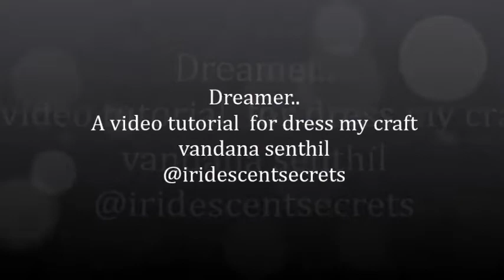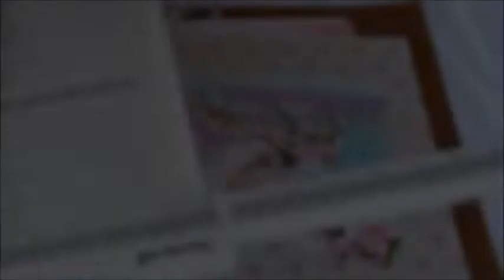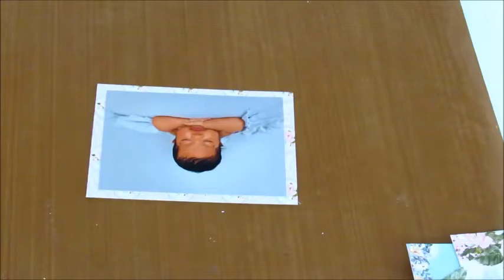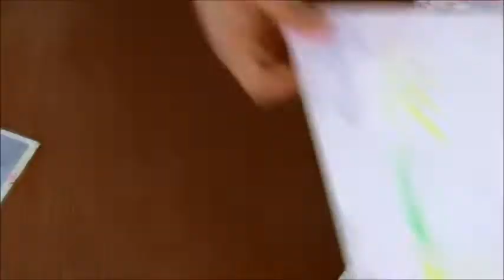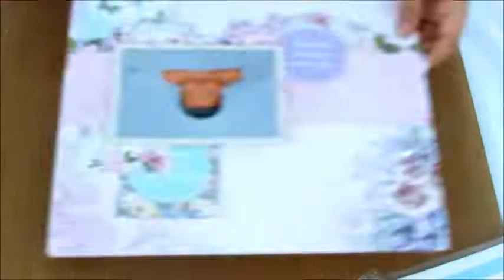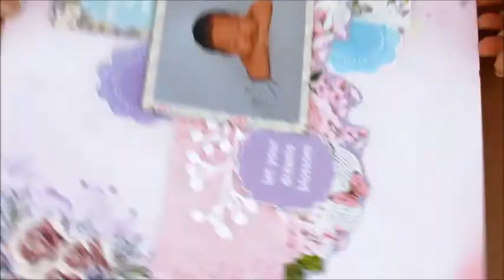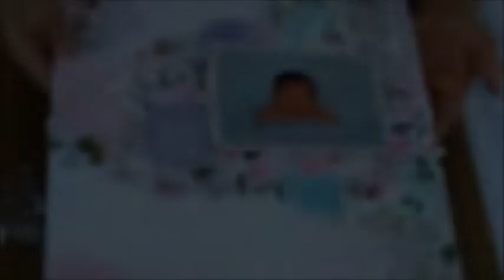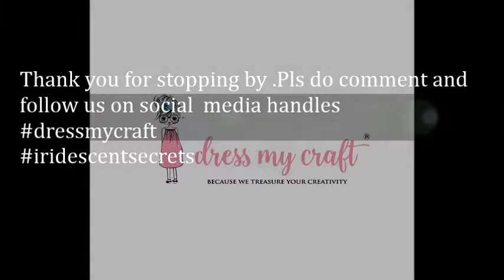Layout 'Dreamer' using the Floral Symphony paper pack | Tutorial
Have you ever wondered what makes one take a second look at a photo that has been matted with a beautiful layout...its the story? This is Vandana here, and today my journey was playing with beautiful pattern papers from dress my craft. I decided to combine two paper collections from dress my craft and they are Floral symphony and Pink smoke.
Why a layout? Right pattern papers can create a subtle hint of a story that reflects the photo and understand the sentiment it carries to the photo. I hope that this layout of mine will encourage you to make your own journey in this creative lane.

Product listings:
Easy cut die cutting machine
Foliage and leaves #7
Pattern papers:
Floral symphony 12 by 12  paper pad
Pink smoke 12 by 12 paper pad

Paper Embellishments:
Floral symphony motif sheet
Pink smoke motif sheet

Embellishments:

Princess celebration sequin box

Stencil:
Vintage script stencil